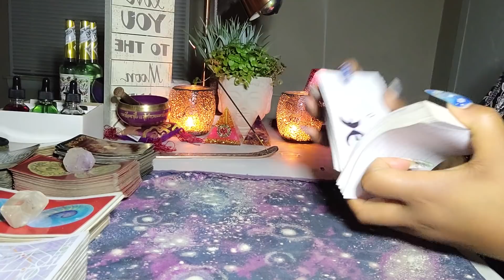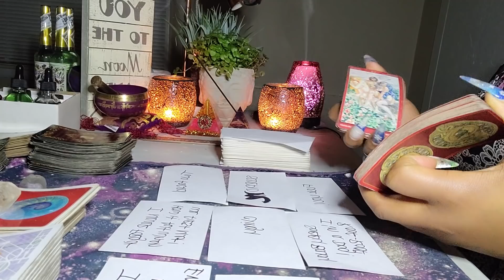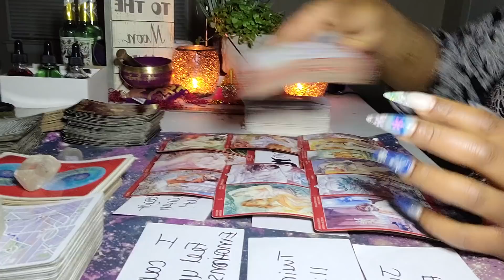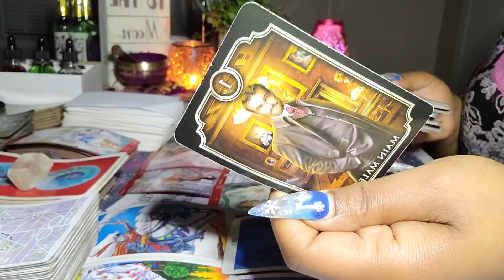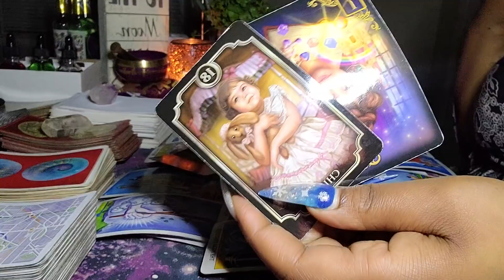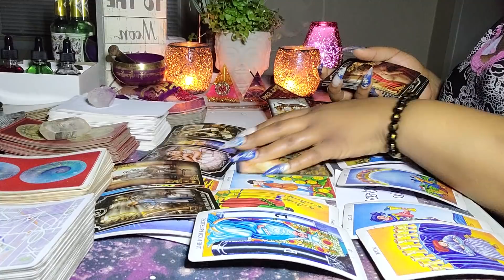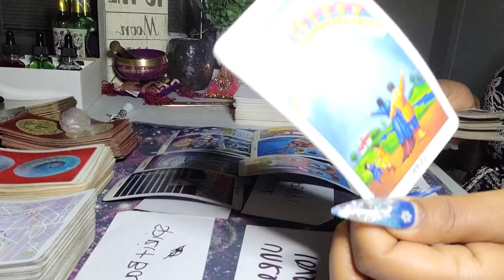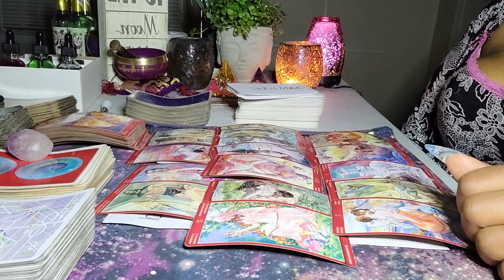AQUARIUS ♒| Torn In Between The Two 💔 Jan 2021| "BAG LADY SYNDROME" 🎒👛👜🛍